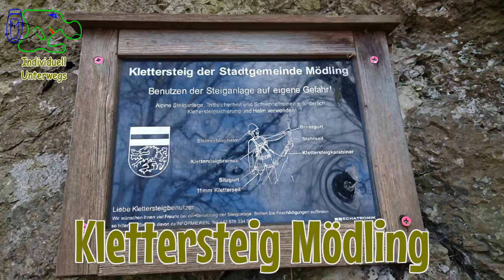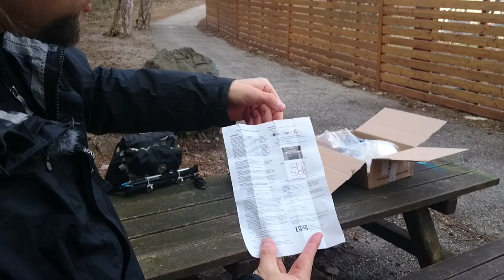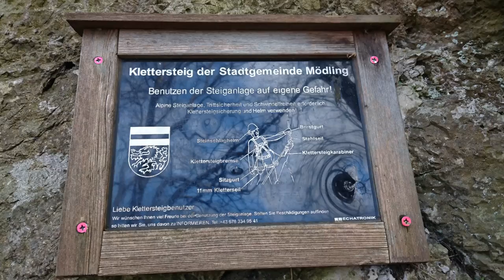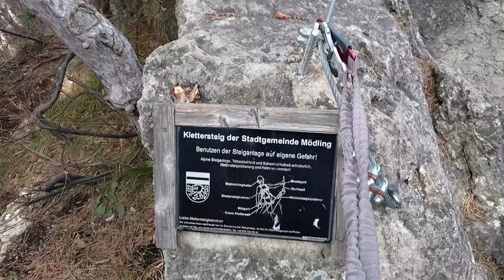Klettersteig Mödling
Der Winter ist zu Ende und es hat auch aufgehört zu regnen. Also nichts wie raus auf eine neue Tour!
Dieses Mal nehme ich Euch mit auf den Klettersteig Mödling. Von dort geht es dann weiter auf die Ruine der Burg Mödling.